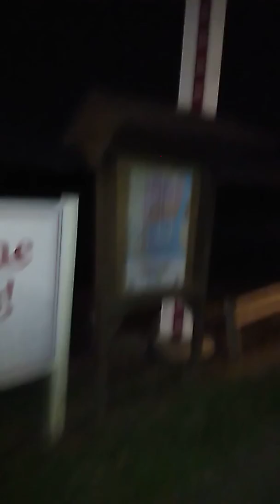something was very cold all around me at haunted lesko park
I had something cold very cold all around me and I felt a evil spirit there that made me feel uncomfortable.. if you use headphones and you heard anything please post the time that you heard what the spirit said thank you. Remember always keep fighting and never give up and be a warrior